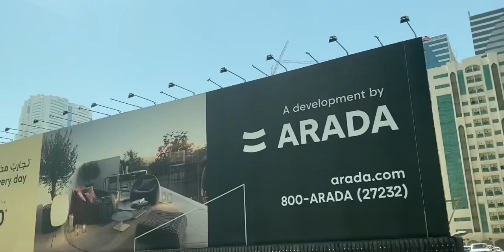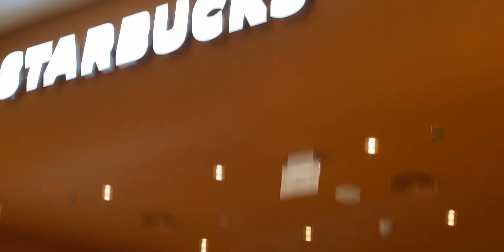زيارة للأمارات العربية المتحدة🇦🇪. دبي مول .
أجواء دبي و البوليفارد أجواء رائعة 🇦🇪 دبي مول ❤️